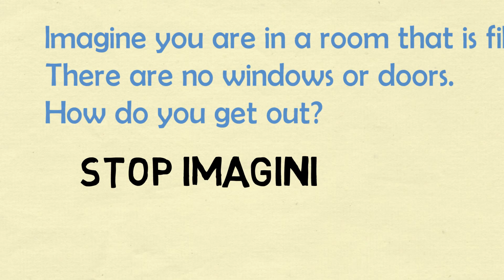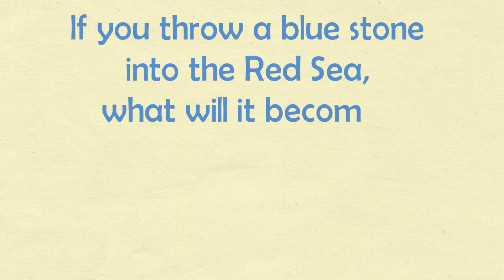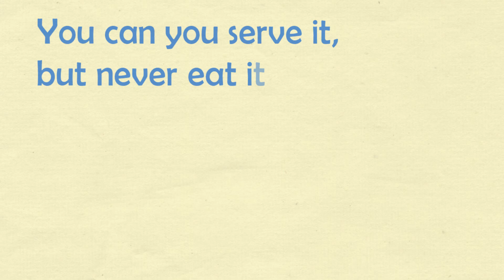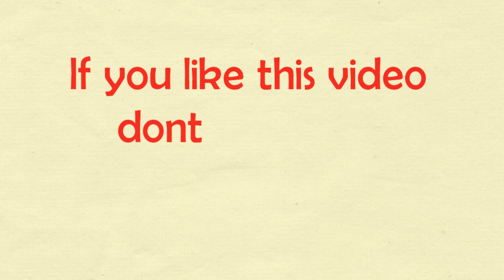Funny Riddles For Kids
Enjoy a dozen of funny riddles for kids with funny sound effects...

What starts with a P, ends with an E and has thousands of letters?
Which letter of the alphabet has the most water?

if you like this kind of videos.. kindly, comment down and Zaid will be more than happy to collect more riddles for you :)